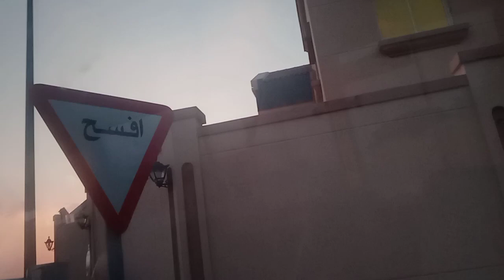The Al ADL Street here in Doha Qatar